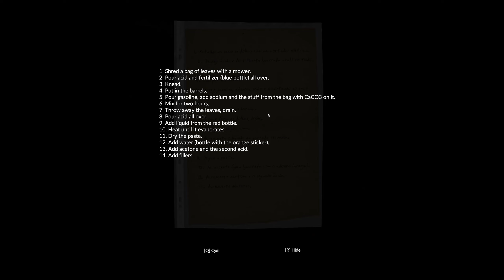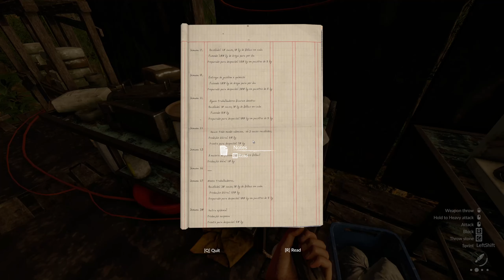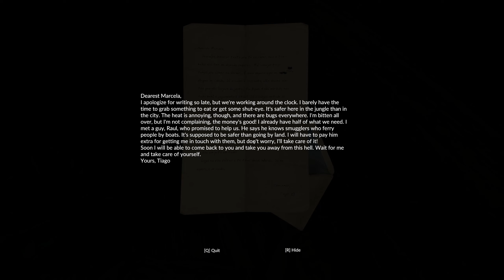Let's Play Green Hell (Story) - E12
Ok. We've explored our valley section pretty well. Let's head out over the Tower and see what we can find.